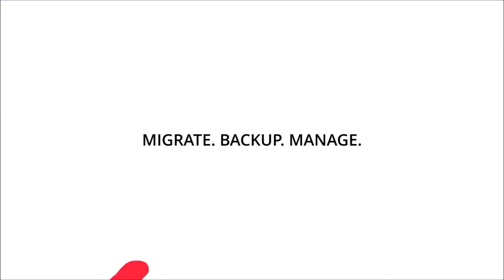Management-Ingram AvePoint Resource Center